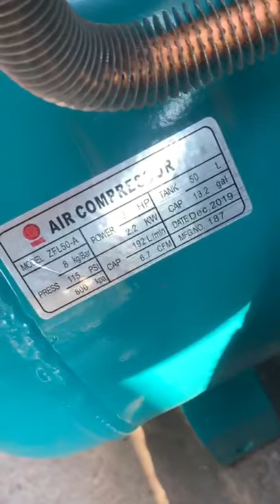Air Compressor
12 volt mini air compressor,